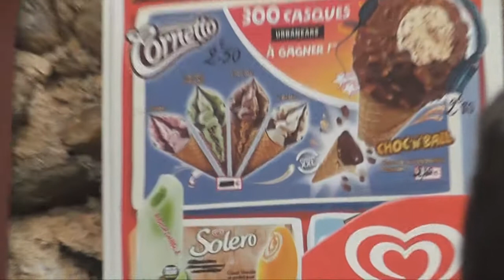Une promenade autour de Olargues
That ice cream was fab by the by.

Can you guess the two flavours?